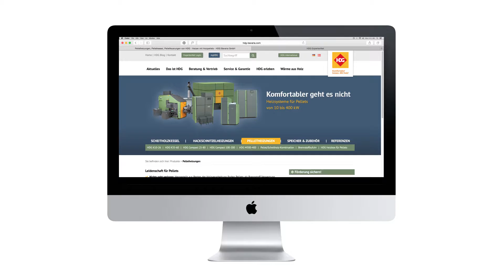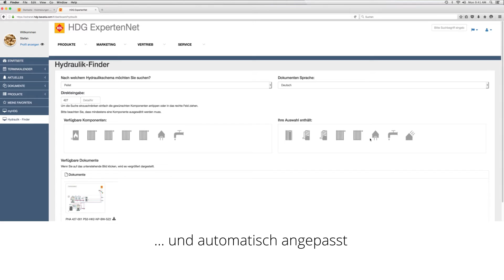HDG Hydraulik-Finder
HDG revolutioniert die Hydraulikplanung! Mit dem HDG Hydraulik-Finder können Fachbetriebe innerhalb von Sekunden die komplette Hydraulikplanung inklusive Klemmenplan vornehmen - jederzeit und völlig kostenfrei.